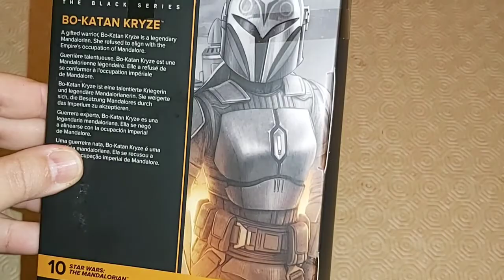Bo-Katan Kryze - Black Series - Unboxing and Review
Unboxing e review da figura da Bo-Katan Kryze, da Black Series, da série The Mandalorian (e também da Clone Wars...). Mais uma grande figura com um excelente likeness da atriz Katee Sackoff que lhe dá vida e voz.